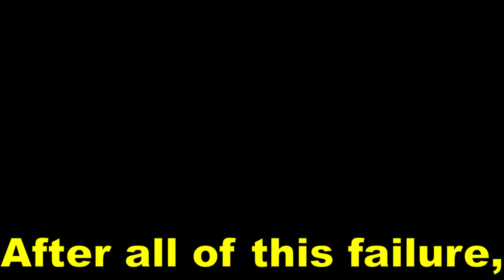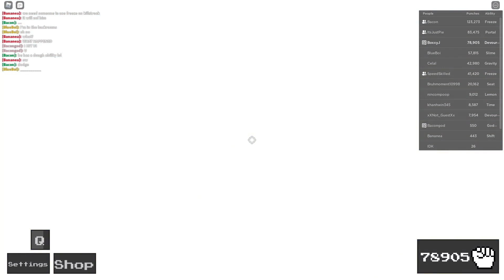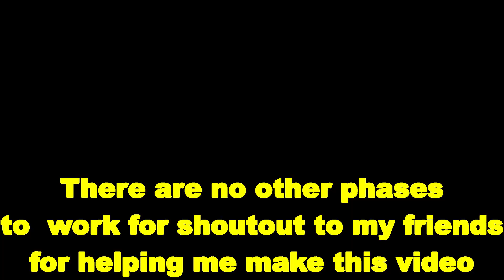Getting 303 Souls In Ability Wars (FINALE)